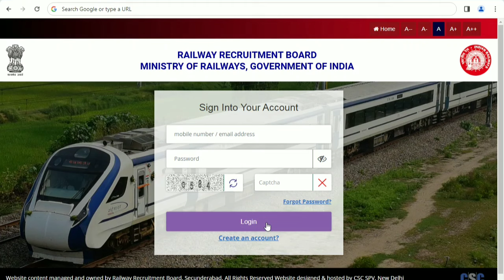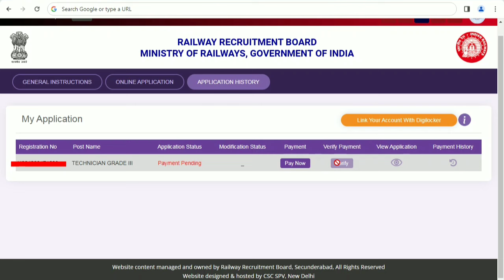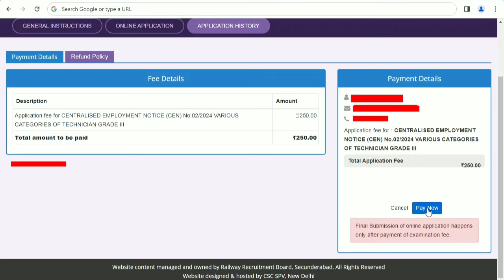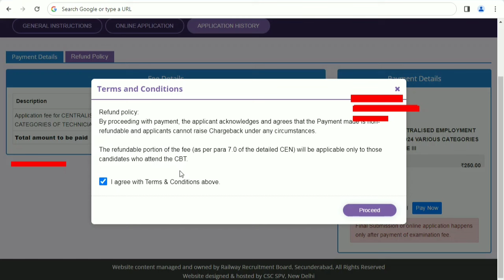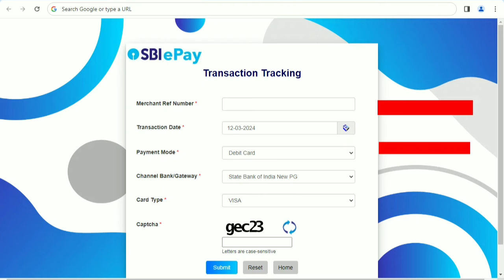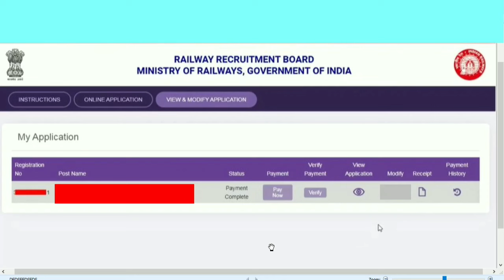Railway rrb technician form me payment failure verify update problem/rrb final print fees status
railway rrb technician form me payment failure verify update problem
railway rrb technician me white background photo ka jarur ho
rrb technician me photo background white hone chahiye
railway rrb technician after payment status
rrb technician ka final print kaise nikale
rrb technician photo and signature